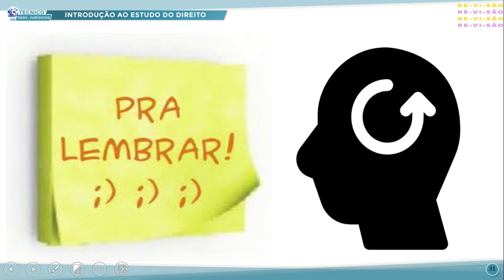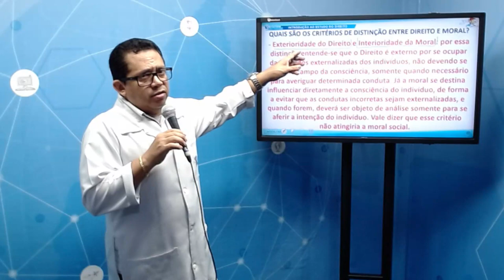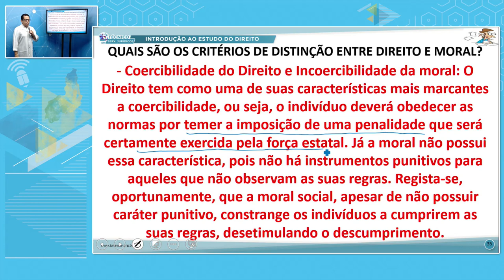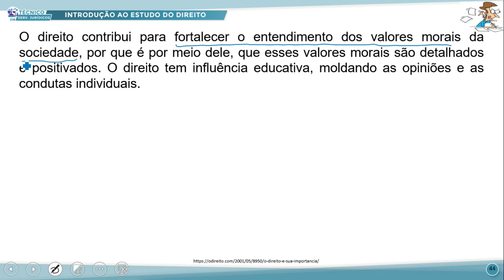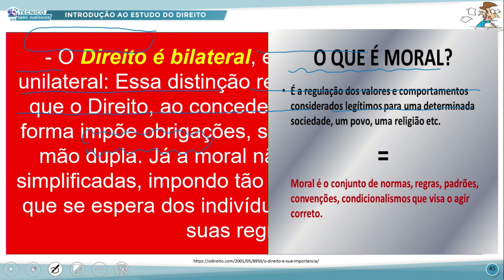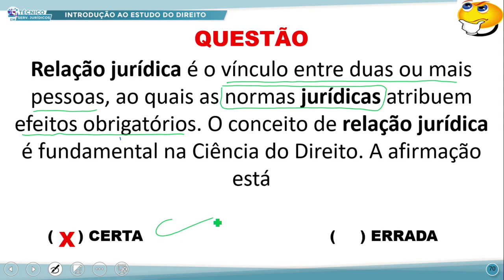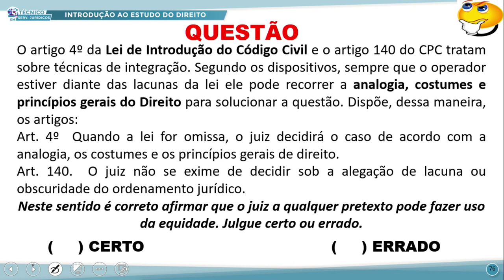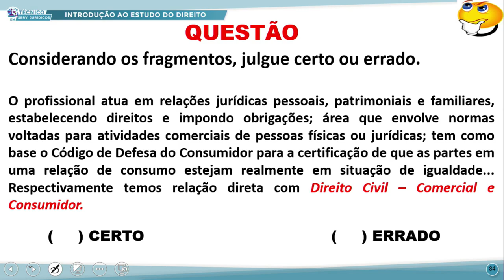TÉC SERVIÇOS JURÍDICOS TARDE INTROD AO ESTUDO DO DIREITO 18.08 2022 JUSTIÇA ARISTOTÉLICA P2